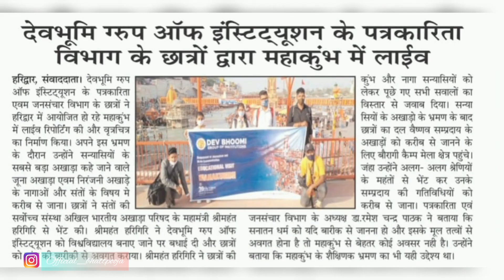Mahakumbh 2021 Haridwar industrial visit Vlog with Pooja Bhatt | vlog with Princess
my insta I'd 👇

official_bhattpooja